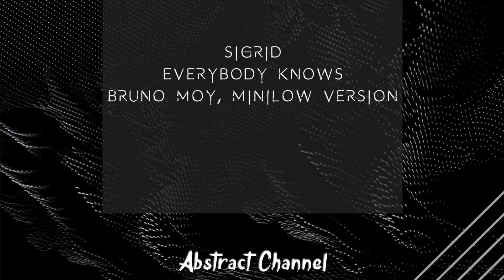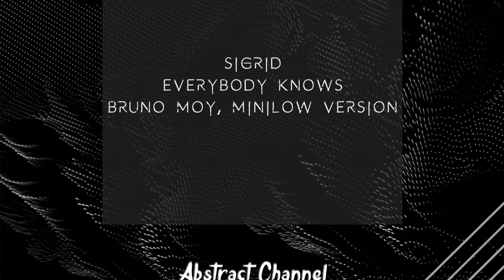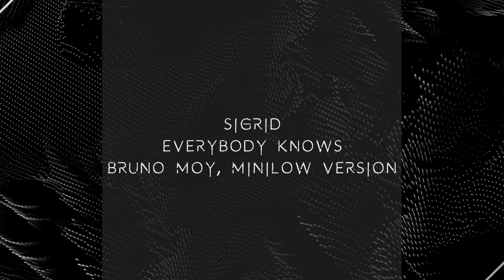Sigrid - Everybody Knows (Bruno Moy, MiniLow Version) [Abstract Friday Gifts #017]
Abstract Friday Gifts #017

Sigrid - Everybody knows (Bruno Moy, MiniLow Version)